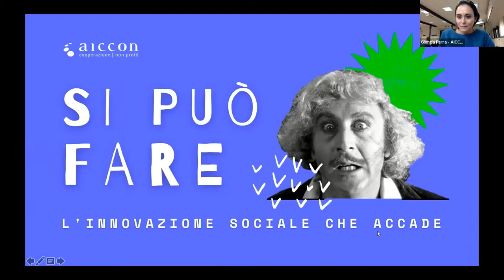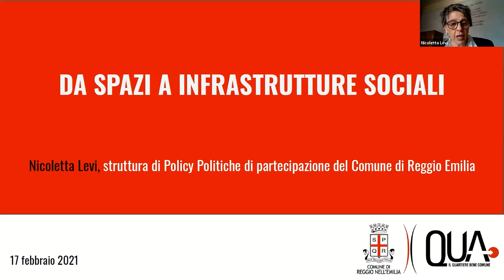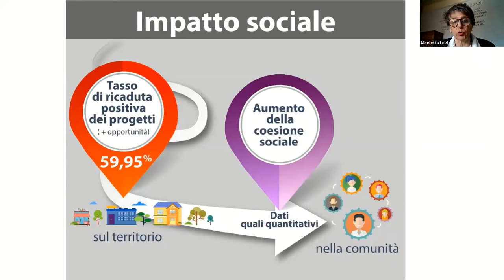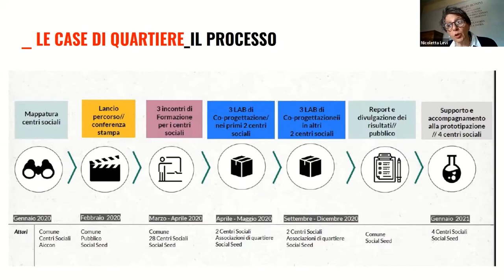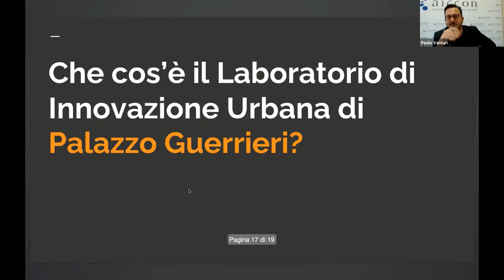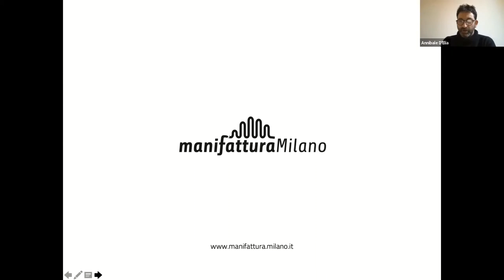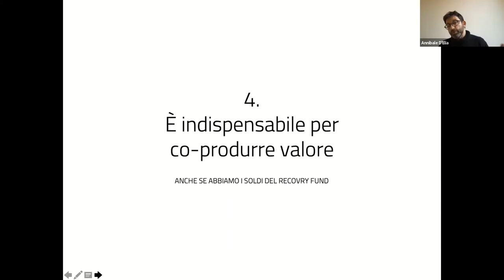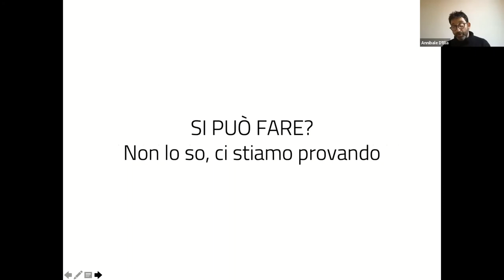Si Può Fare | Da spazi ad infrastrutture sociali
Il video del terzo incontro di "Si può fare", un ciclo di conversazioni sull’innovazione sociale che accade promosso da AICCON, che si è svolto il 17 febbraio 2021.

Al webinar dal titolo "Da spazi ad infrastrutture sociali" abbiamo ascoltato le esperienze di "QUA – Il quartiere, bene comune | Reggio Emilia" Nicoletta Levi (Dirigente Struttura di Policy Politiche di partecipazione Comune di Reggio Emilia), "Palazzo Guerrieri - Laboratorio di Innovazione Urbana | Brindisi" Davide Agazzi (Project Manager Comune di Brindisi) e le lezioni apprese dal rapporto tra PA e comunità - Milano insieme a Annibale d'Elia (Direttore Innovazione Economica e Sostegno all’Impresa Comune di Milano) con il commento di  Daniela Patti (co-founder e direttore Eutropian) e l'introduzione di Paolo Venturi (AICCON)